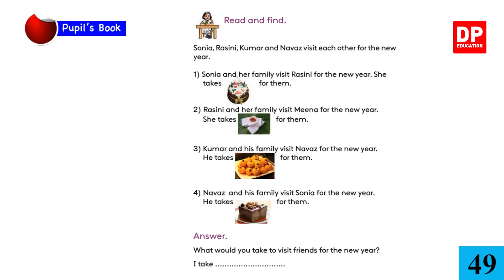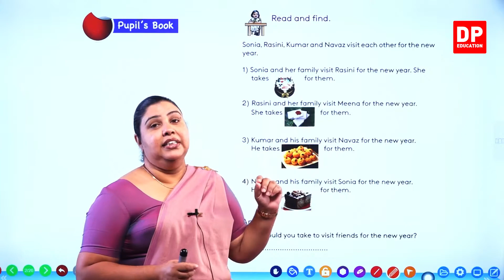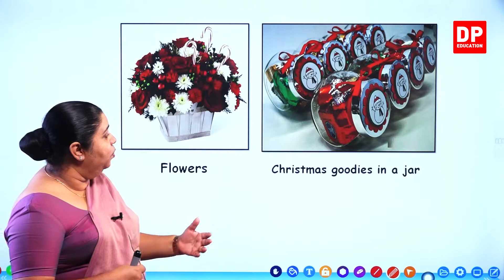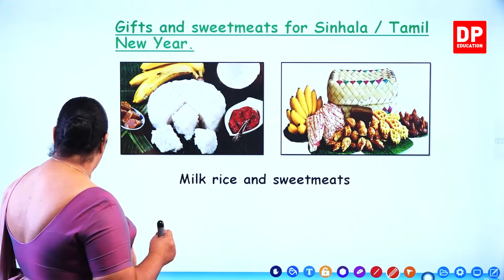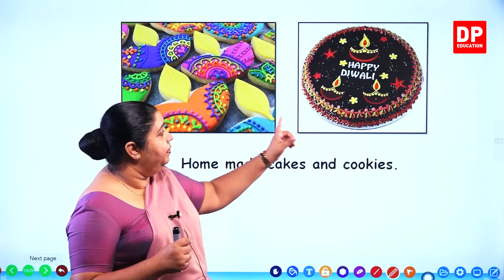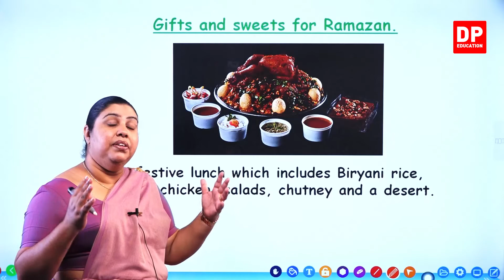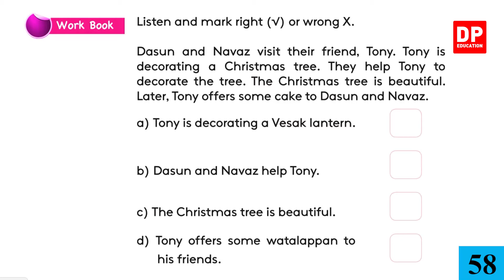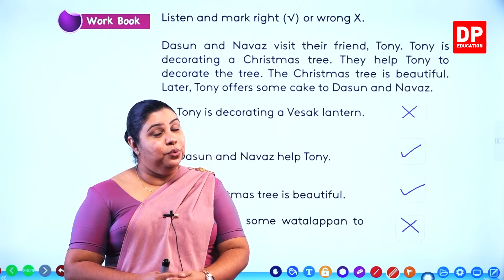5 වන ඒකකය | පාඩම 06 - Visiting Friends for Festivals | Grade 04 | English සිංහලෙන්